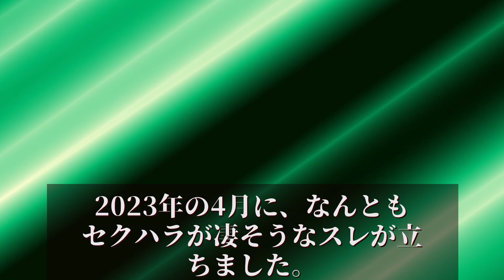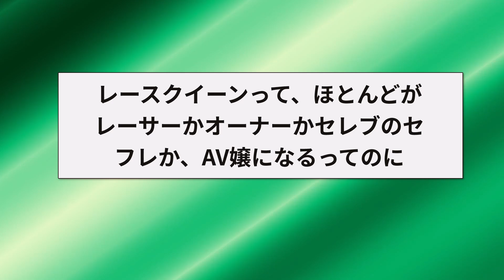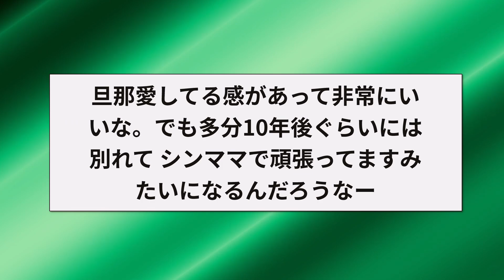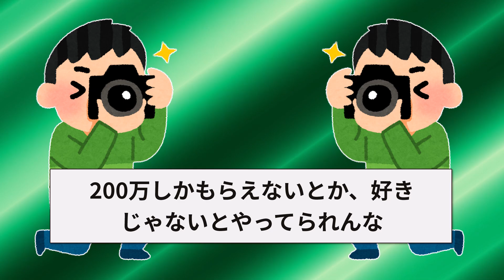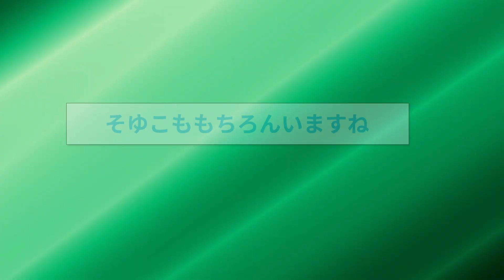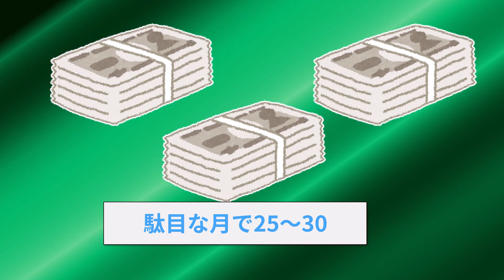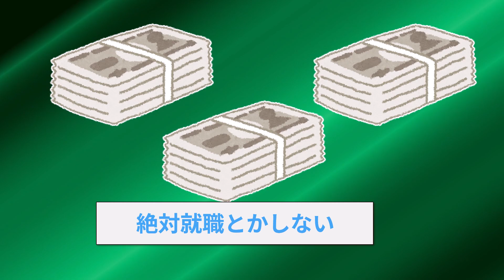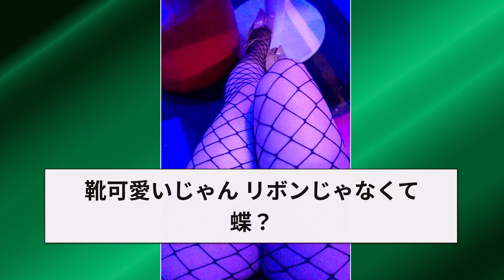【2ch面白いスレ】現役レースクイーンだけど質問ある？【ゆっくり解説】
0:00 オープニング
0:08 レースクイーンしてたけど質問ある？
3:49 現役レースクイーンだけど質問ある？
6:39 バニーガールやってるけど質問ある？